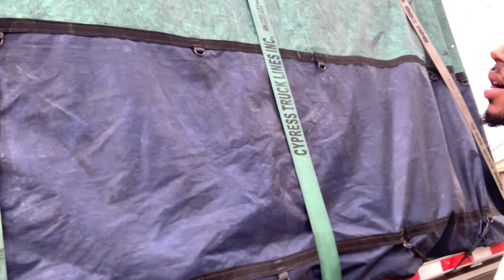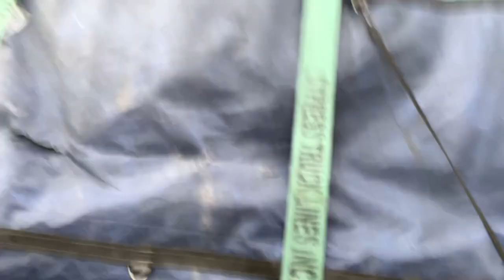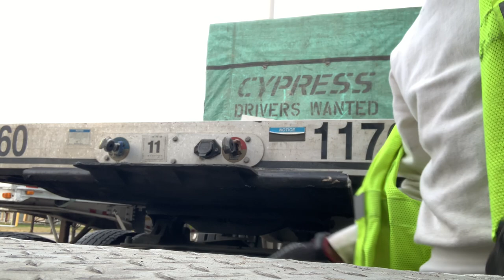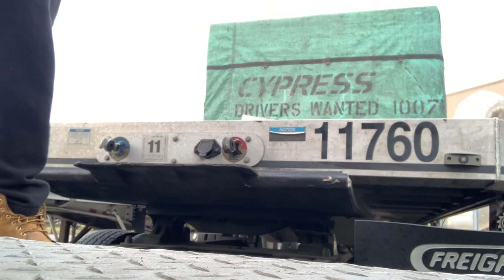Flatbed truck driving *The full experience*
What’s up guys ya boy here with a real video showing y’all what it is really like. I hope y’all like the video !